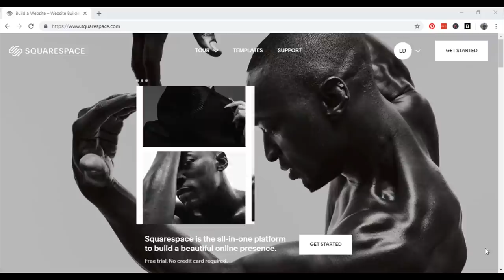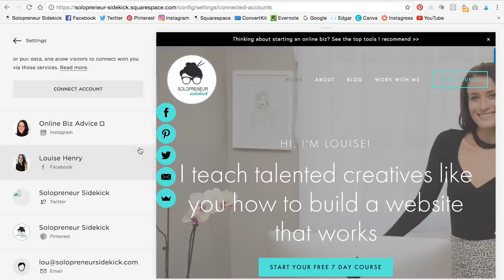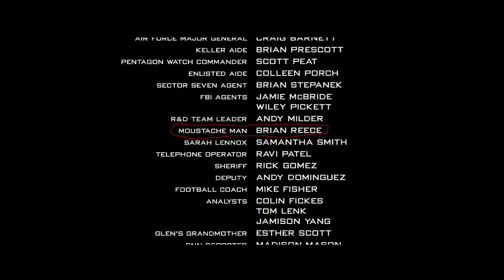Who Was The Mustache Man In Transformers 2007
In this video we will be talking about, who was the Mustache Man in Transformers 2007